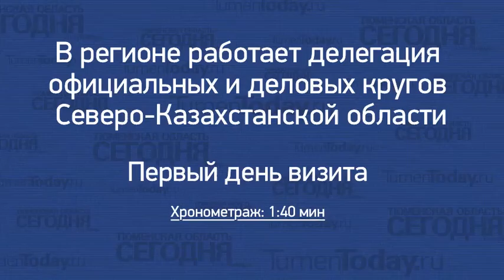Казахская делегация на Тюменской земле